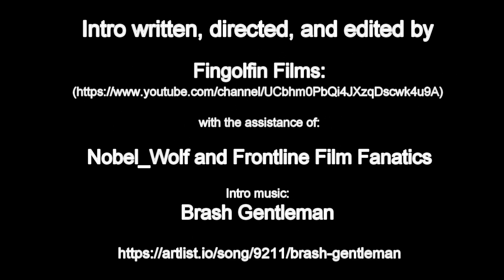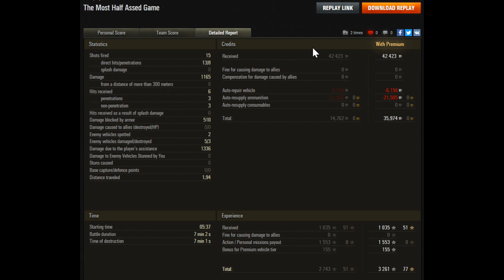Tactics Talk; My Opinion?